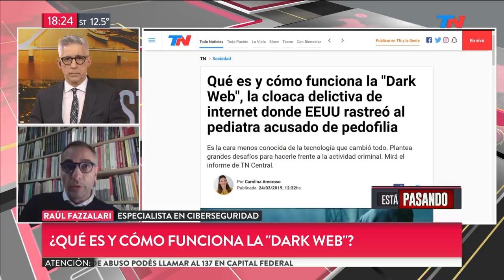¿Cómo funciona la dark web?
Fragmento de "Está Pasando" emitido el Miércoles 29 de Mayo de 2019.